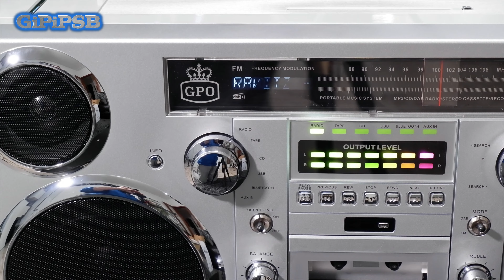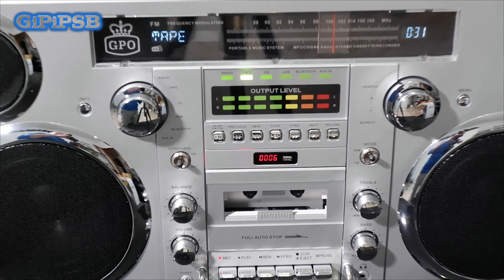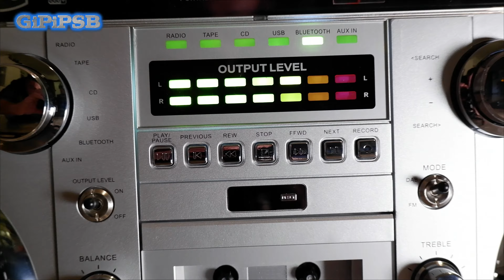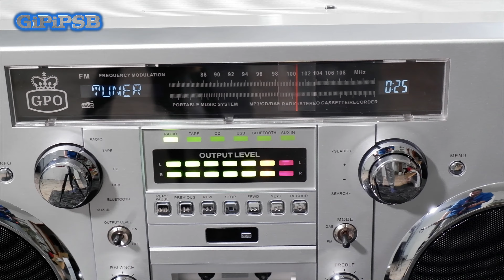Recensione GPO Brooklyn Boombox '80's Style - Italiano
GPO Brooklyn Silver Amazon=
GPO Brooklyn Black Amazon=

La mia attrezzatura:

Fujifilm X-T200 Vlogger Kit =
Xiaomi Mi Note 10 PRO
Nikon D3300
Yi M1 4K Fotocamera digitale Mirrorless
YI 4K Plus Action Camera
Zhiyun Smooth 4 Stabilizzato 3 Assi
Kit di Accessori Neewer per Yi M1
Treppiede Cavalletto Fotografico Andoer Q666
Tripod estensibile